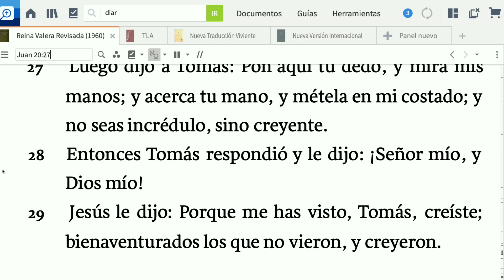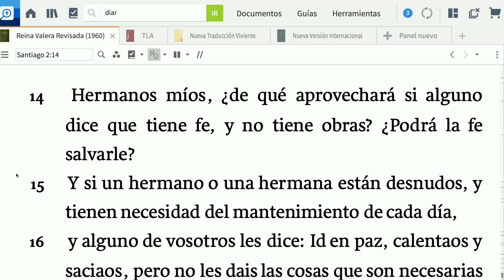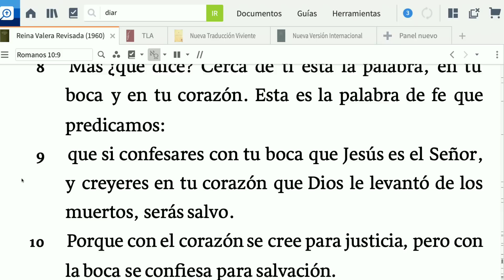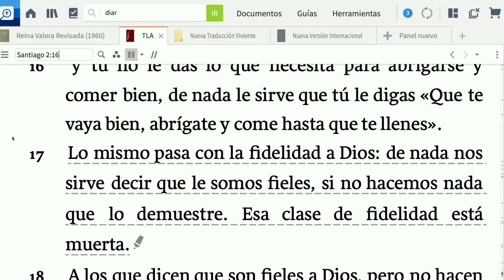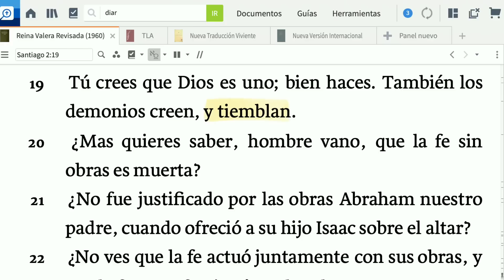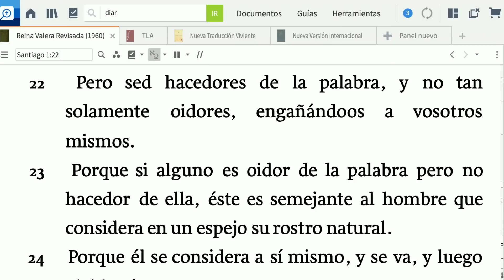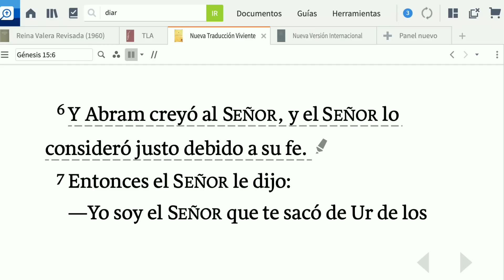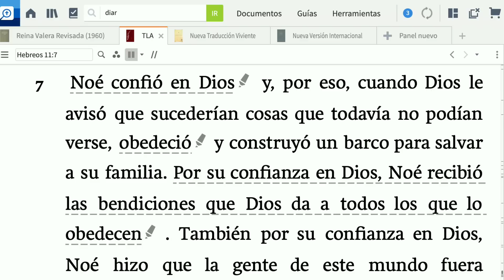LA FE Y LAS OBRAS CAROLINA FLORES